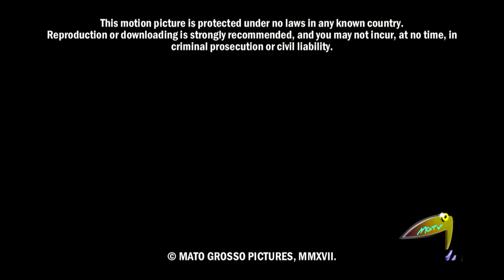XI Interrunning Porriño 2017 Parte 4